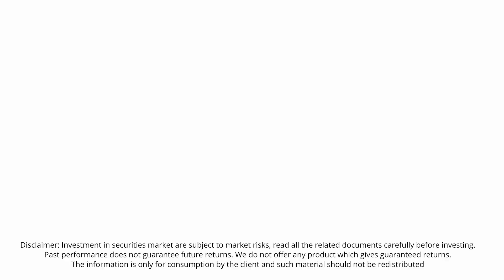ഇപ്പോള്‍ എങ്ങനെ നിക്ഷേപം നടത്തണം | Market Trend | Investment Strategy | Geojit| Dr.V.K Vijayakumar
നിലവിലെ വിപണിയിലെ സാഹചര്യങ്ങള്‍ വിലയിരുത്തുന്നതോടൊപ്പം ചില ആശങ്കകള്‍ കൂടി പങ്കുവയ്ക്കുകയാണ് ജിയോജിത് ചീഫ് ഇന്‍വെസ്റ്റ്മെന്‍റ് സ്ട്രാറ്റജിസ്റ്റ് ഡോ.വി.കെ വിജയകുമാര്‍